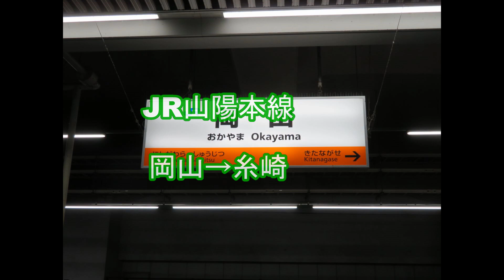【前面展望】JR山陽本線◆岡山→糸崎【the front prospects] JR Sanyo Main Line ◆Okayama → Itozaki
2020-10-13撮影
天候　晴れ